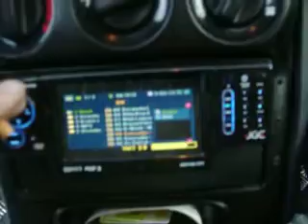Ford Mondeo Soundtest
Anlagen Test Bei meinen Ford Mondeo MK2 Turnier